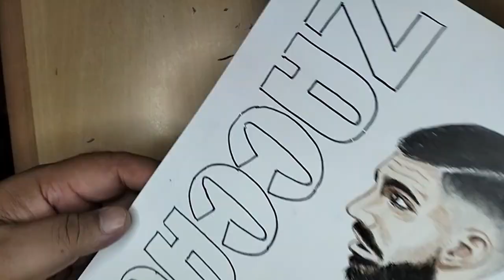Football Player Caricature MATTIA ZACCAGNI | Famous Football Player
Tools Used :
Faber Castle Classic Colour 48
Snowman Drawing Pen
Basic Dual Tip Brush Marker 24
Pencil 2B 5B 8B
Canson A4 180g
LYRA marker
Posca White Marker